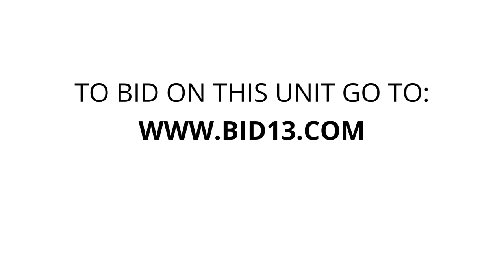Royal Mini Storage-Fairview OR - Unit C-37